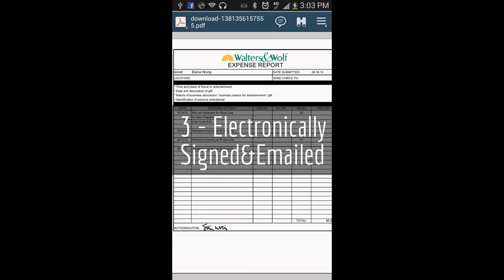Electronic Expense Report - EWong